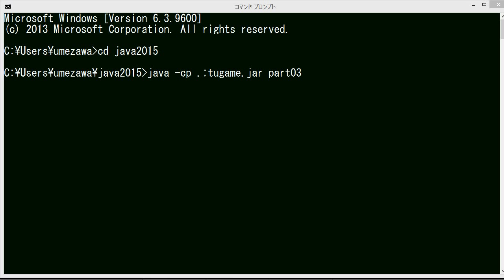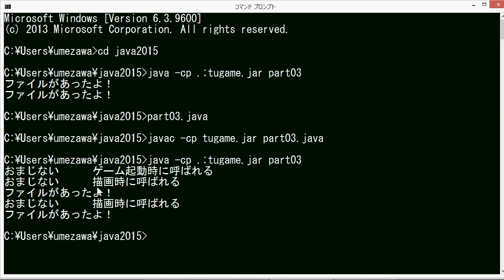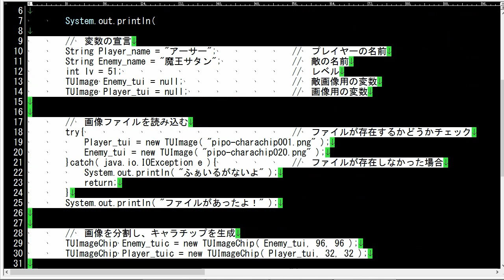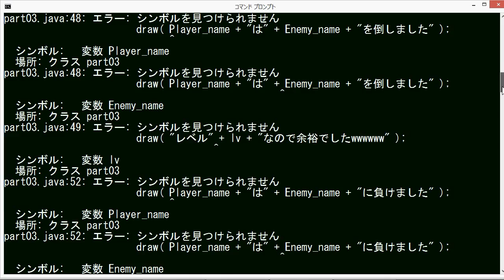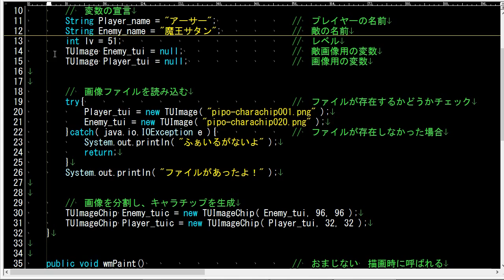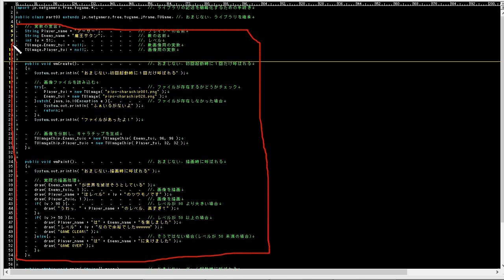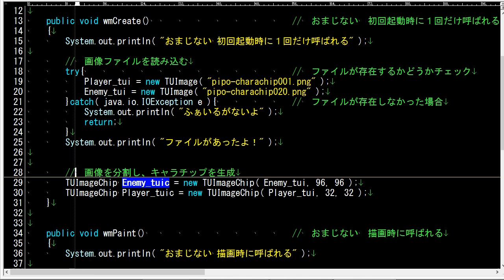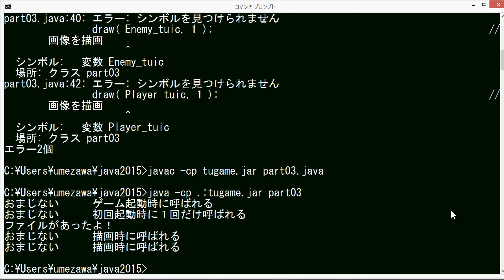【Java】ゲームプログラミング超入門 2015 Part12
第12回　変数のスコープ